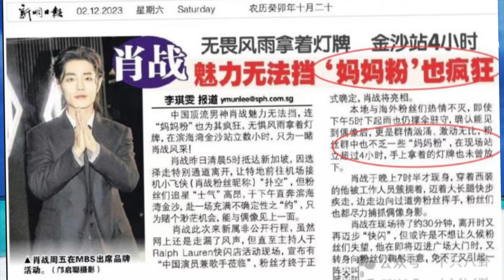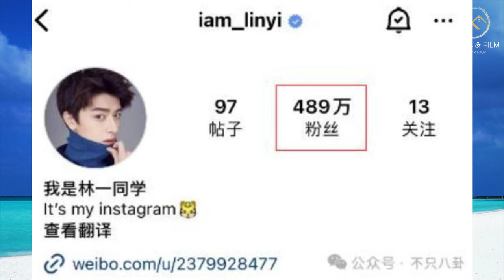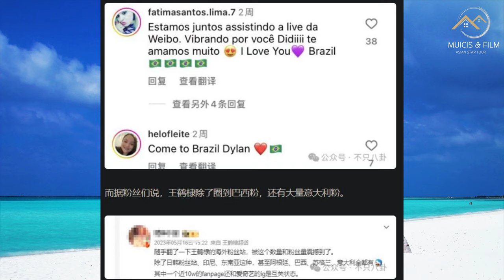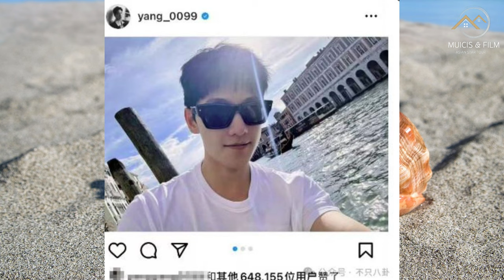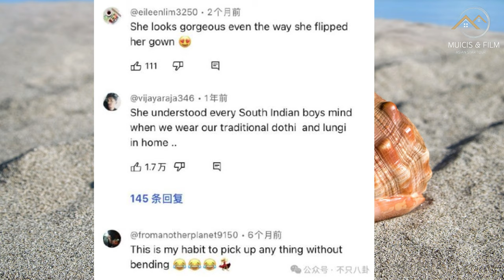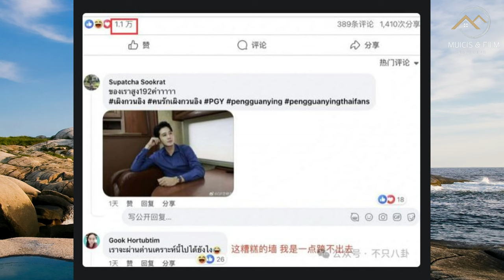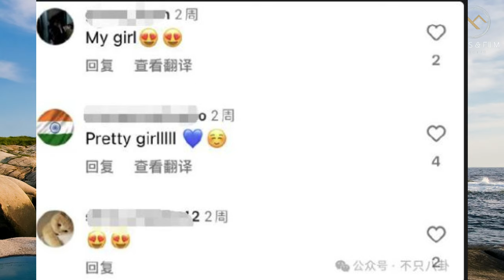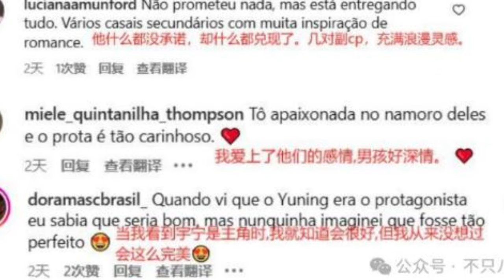Popularity of celebrities abroad. [ Top Asian idol ]